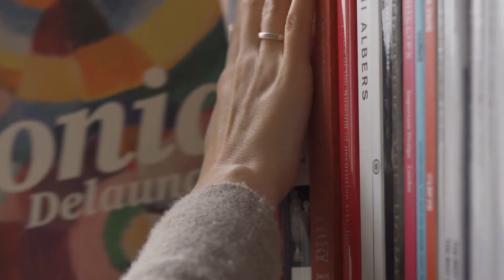Class of Glassette with Palefire Studios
Rowena Morgan-Cox is a multi-disciplinary creative artist, born and raised in South London. She has been lovingly acquiring weird and wonderful objects since her childhood and after years of working in galleries and design stores, she started @palefire_studio .

Rowena’s ambition is to blur some of the historically distinct lines between domestic design and ‘fine art’, bringing a sense of artfulness and flamboyance to objects for the home. Read on to discover Rowena’s extensive sourcebook of inspiration and the winding and fruitful paths travelled before Palefire came into existence.